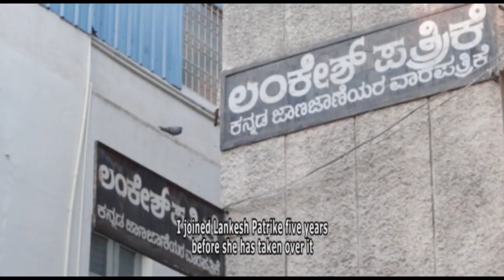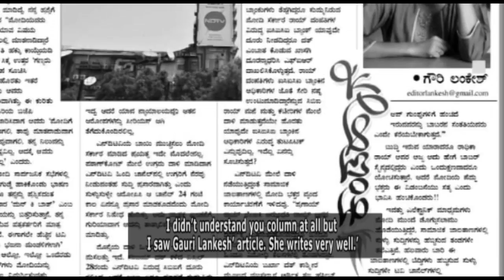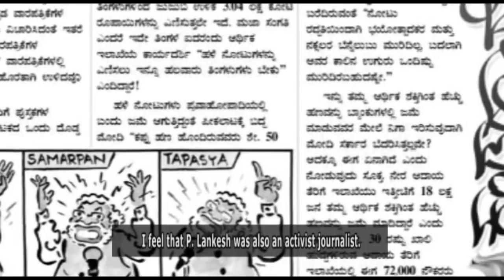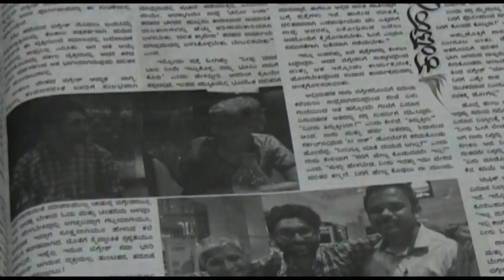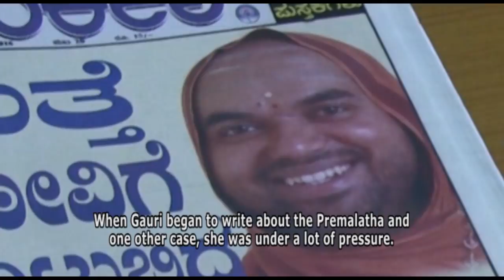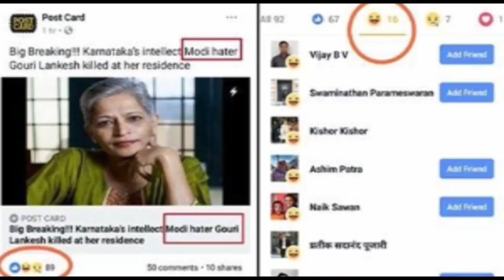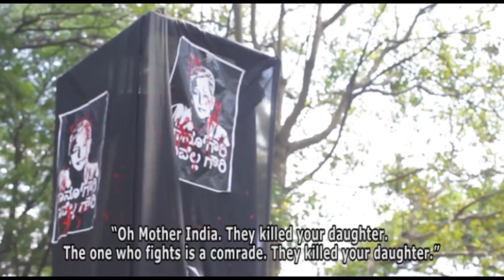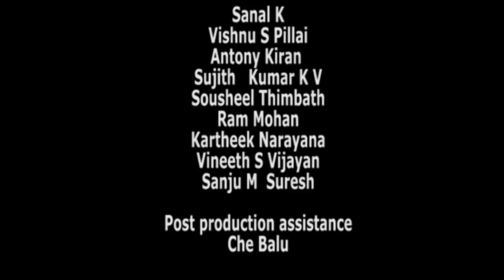Our Gauri - Documentary on Gauri Lankesh/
Our Gauri
Directed by: Deepu
67 mnts/English sub/2017
Produced by: Forum Against the Assassination of Gauri Lankesh and Pedestrian Pictures
Gauri Lankesh was one of the Karnataka’s most prominent and fearless journalist. She was shot dead outside her house in Bengaluru on the night of 5th September, 2017. Gauri spoke out against communal forces in the Country and represented dissent and freedom of speech.

The  film is more than a personal tribute and follows her political journey, envisaging what she stood for and her struggle for communal harmony until her last breath. And her life story has become the history of Karnataka’s fight against right-wing communal forces.